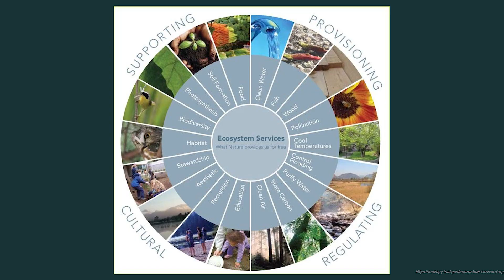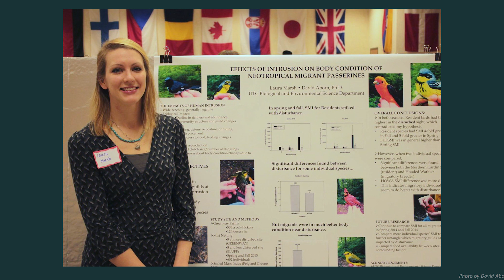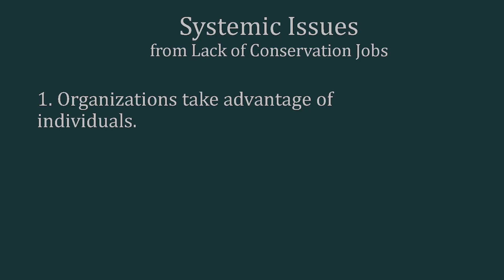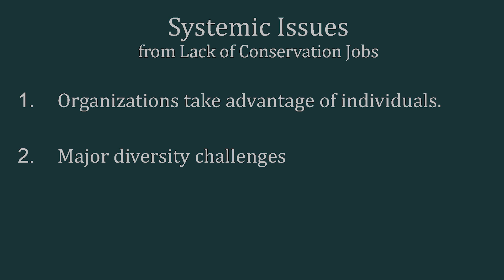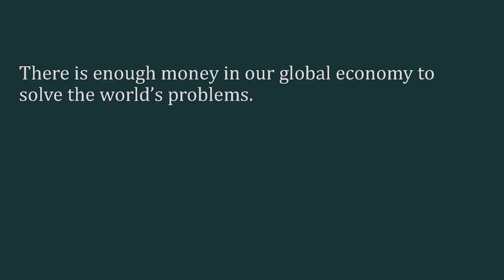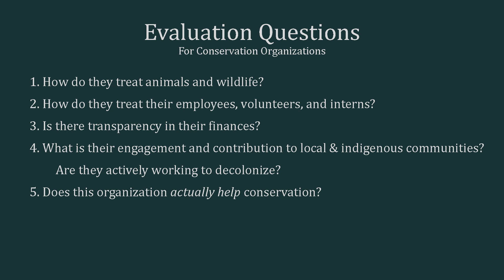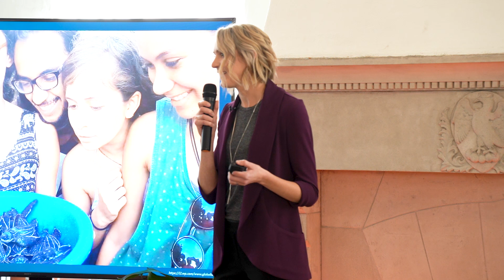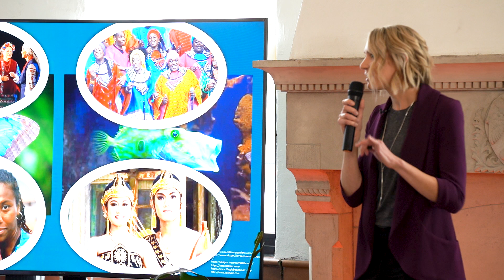Flipping the Script on Conservation | Laura Marsh | TEDxChattanooga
Conservationist Laura Marsh passionately declares we "flip the script" on conservation and conservation efforts. Listen as she shares personal stories from the field as well as her take on the future of ecotourism and conservation. Laura Marsh is a field ornithologist and conservation biologist. She founded Nova Conservation to bring more funds to the most beneficial wildlife organizations through ethical ecotourism.  She holds a Master’s in Environmental Science and has spent many years conducting biological fieldwork.  Laura serves on the board of Chattanooga Audubon Society, as well as various environmental committees. A mom of two young boys, she also has an amazing husband who encourages her conservation travel adventures around the world. This talk was given at a TEDx event using the TED conference format but independently organized by a local community.